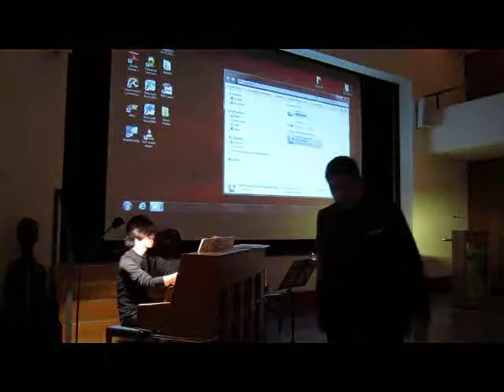"BIMOK" ein klassisches Lied aus Korea - zur ArteOmni-Kunst-Ausstellung Juli 2013 im AUGUSTANA-Haus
Das koreanische Lied "BIMOK", gesungen von Haseok LEE, Klavier mit Hyeong-Jin JEON zur Midissage der ArteOmni-Kunst-Ausstellung Juli 2013 im AUGUSTANA-Haus in Augsburg (im Annahof 4) unter dem Motto "Seh-Hilfen", Musik und Malerei für Auge und Ohr. ArteOmni-Film (Malerei) im Hintergrund.